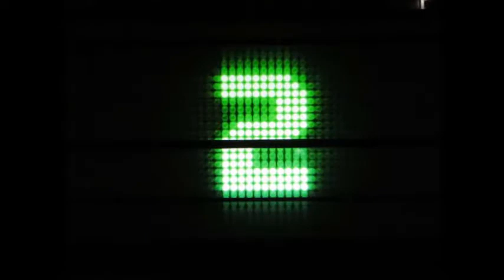獣信 第160回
Recorded on 2014/05/09 新日本スーパージュニアについて、観戦レポW-1 4.28アオーレ長岡大会、フリーダムズ4.29朱鷺メッセ大会、などなど。

プロレスUSTREAM番組「獣信」はUSTREAMにて不定期配信中